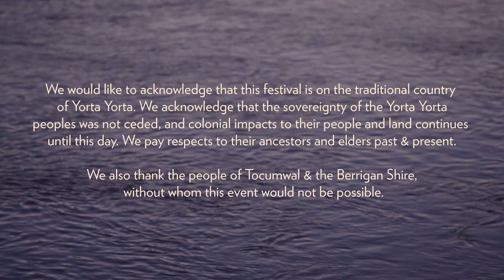Strawberry Fields 2018 After Movie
Relive the magic and save the date. We return 29 Nov - 1 Dec 2019.